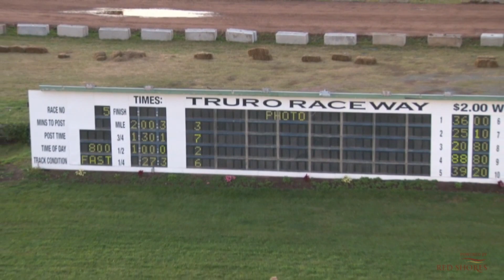Truro 2019 August 30 R05